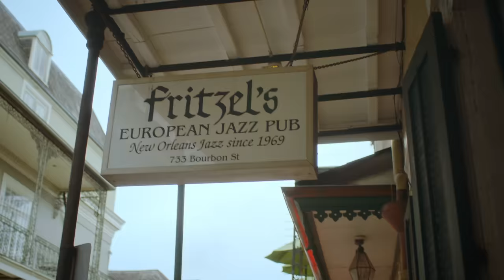BUNT. - Sure Don't Miss You (Official Video) feat. The Dip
CREDITS:
Director – Oliver Thompson
Executive Producer – Rick Darge
Produced by – Bay Dariz
Director of Photography – Alex H Payne
Production Designer – Julian Wellisz
Production Manager - Sasha Solodukhina
Production Coordinator - Lauren Cargo
Editor – Oliver Thompson
Hair and Makeup – Jean Bingham
First Assistant Camera - Philip Piediscalzo
Key Grip - Dana McCormick
Gaffer - Nate Selee
Production company – Future Park / Minutehand Pictures
Starring Brian Holder and Cate Romich

Music video by BUNT. performing Sure Don't Miss You (feat. The Dip).